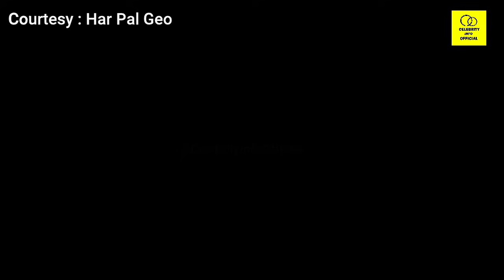Rang Mahal - Ep 91 Promo | Best Episode Part 01 | Rang Mahal Episode 91 Teaser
1)This video has no negative impact on the original works (It would actually be positive for them)
2)This video is also for teaching purposes